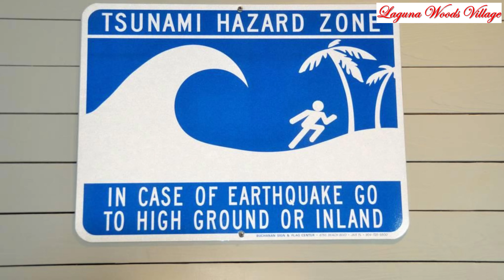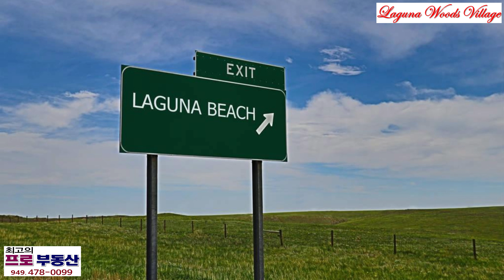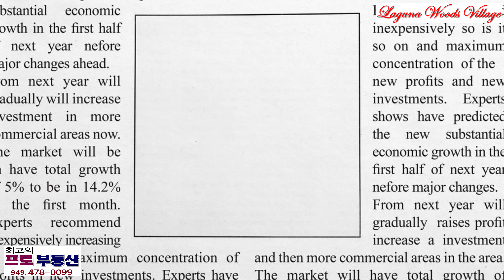'실버 쓰나미'의 영향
베이비 부머 세대의 '실버 쓰나미'가 오렌지 카운티와 라구나우즈에 미치는 영향: 새로운 인구 변화 대비하기